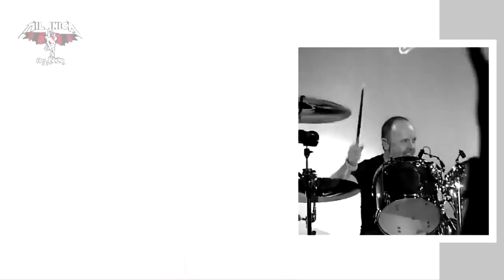LIVE "To LIVE is To DIE" DEBUT - METALLICA